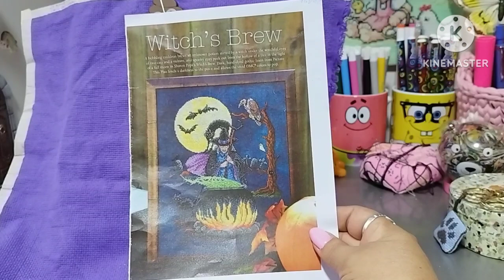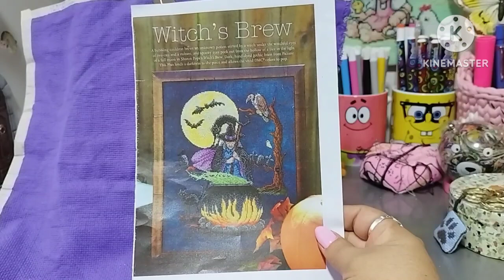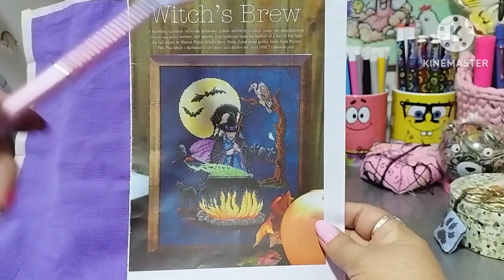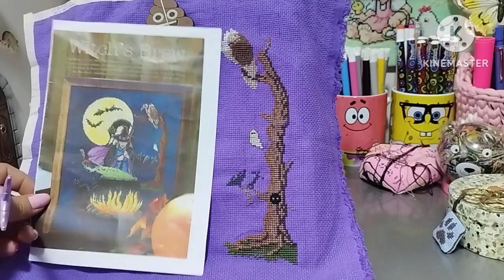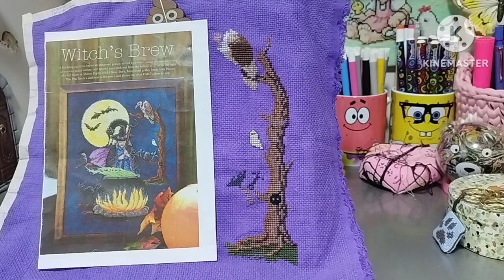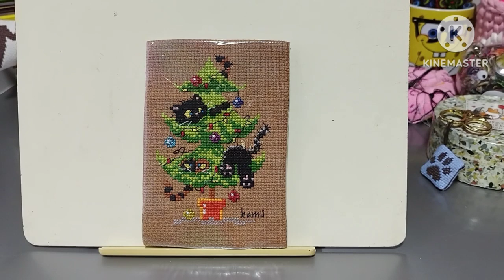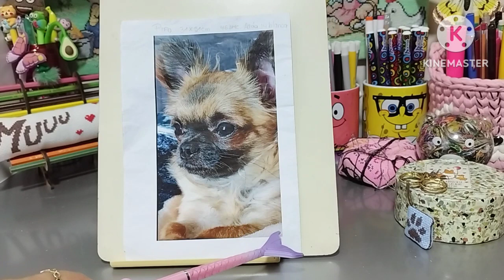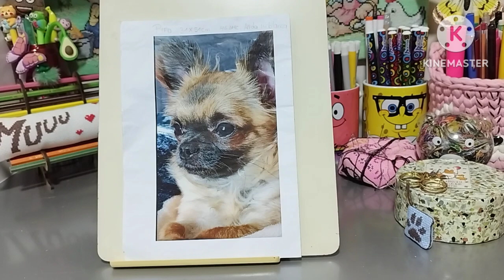Avances 13/10/2023 (#45)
correo electrónico

los bordados de Ka-mú 🐄